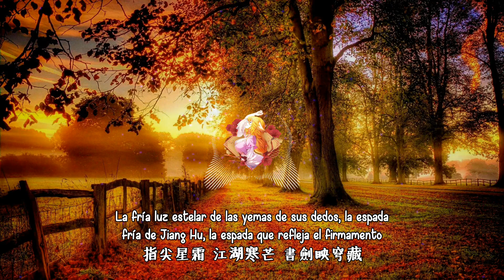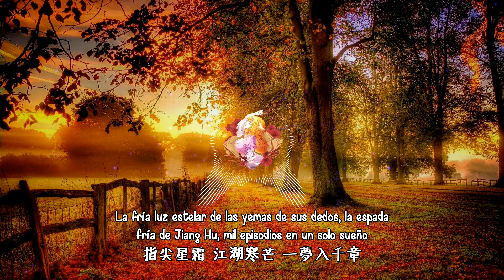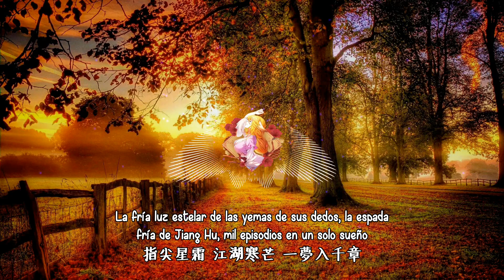JX3: Chivalrous Hero Shen Jian Xin - Opening Completo (Sub español)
Tema a escuchar: ¡Yo soy Shen Jian Xian!
Cantante: La mamá de Xiao Ai/Yu Luo Huge
Letra: Tang Shao Bei
Arreglo musical: Li Meng
Mezcla musical: Centro de audio Xi Shan Ju
Producción: Centro de audio Xi Shan Ju

**Títulos alternativos**

English: JX3: Chivalrous Hero Shen Jianxin
Sinónimos: -
Pinyin: Jian Wang 3: Xia Gan Yi Dan Shen Jianxin
Chino: 剑网3·侠肝义胆沈剑心